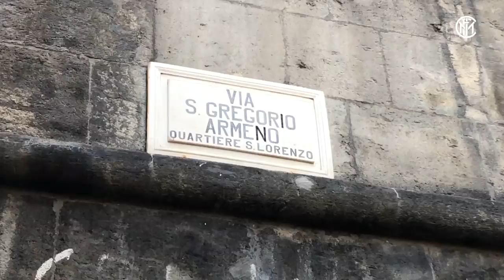OPEN ACCESS | NAPOLI 1-3 INTER | INTER END 22-YEAR JINX! 📹⚫🔵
A breathtaking view, the figures of Antonio Conte, Romelu Lukaku and Lautaro Martínez in the festive setting of Via San Gregorio Armeno in Naples, the smiles on the faces of Stefano Sensi, Nicolò Barella and Marcelo Brozovic in the mixed zone at the San Paolo following Inter’s 3-1 win: the away victory against Napoli, the Nerazzurri’s first Serie A match of 2020, comprised this and much more. And all the action was caught by our exclusive Open Access camera!

Un panorama mozzafiato, le statuette di Antonio Conte, Romelu Lukaku e Lautaro Martínez nella strada dei Presepi partenopei a Via San Gregorio Armeno, i sorrisi di Stefano Sensi, Nicolò Barella e Marcelo Brozovic nella mixed zone del San Paolo dopo il 3-1 finale per l'Inter: questo e molto altro è stata la vittoriosa trasferta di Napoli, la prima del 2020 in Serie A. Tutto documentato dalla camera esclusiva di Open Access!